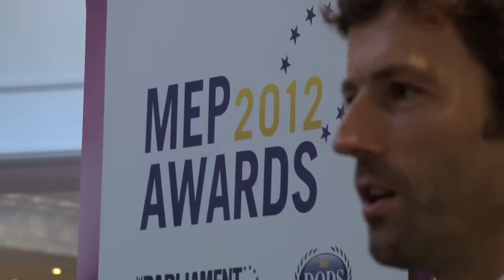MEP Awards 2012 Ceremony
European commission vice-president Maroš Šefcovic has again hosted a Parliament Magazine event in Brussels recognising MEPs for their outstanding work over the previous year.

Šefcovic took to the stage on Tuesday for the eighth annual MEP awards in the Stanhope hotel in Brussels' EU district, where 19 members of the European parliament were rewarded for their work in a variety of policy areas.

The inter-institutional relations and administration commissioner praised the "positive energy and atmosphere" of the awards, adding that "400 MEPs -- a majority -- took part in the voting process".

"I would also like to thank the Parliament Magazine for doing an excellent job in promoting public democracy in the European parliament."

The winners were:

Outstanding contribution:Edward McMillan-Scott: ALDE UK

Agriculture and rural affairs:Luis Manuel Capoulas Santos: S&D Portugal
Animal welfare:Dan Jørgensen: S&D Denmark
Culture and education:Catherine Stihler + Michael Cashman: S&D UK
Development: Gay Mitchell: EPP Ireland
Digital Agenda: Pilar del Castillo Vera: EPP Spain
Economic and monetary affairs:Sharon Bowles: ALDE UK
Employment and social affairs:Marian Harkin: ALDE Ireland
Energy: Claude Turmes: Greens/EFA Luxembourg
Environment:Richard Seeber: EPP Austria
Fisheries: Struan Stevenson: ECR UK
Gender equality:Edit Bauer: EPP Slovakia
Health:Simon Busuttil: EPP Malta
Internal Market and Consumer Affairs:Lara Comi: EPP Italy
Justice and civil liberties: Monica Macovei: EPP Romania
Regional development: Lambert Van Nistelrooij: EPP Netherlands
Research and Innovation: Seán Kelly: EPP Ireland
Trade: Pablo Zalba Bidegain: EPP Spain
Transport:Brian Simpson: S&D UK

More than 400 guests turned out on the night for the awards, which are now in their eighth year, to enjoy beer and spirits generously supplied by the Brewers of Europe, Diageo and the Cyprus Brewers' Association.

Executive director of PlasticsEurope - overall sponsors of the event - Wilfred Haensel said that it was a "great pleasure to sponsor such an important and prestigious event" recognising the great that work of Europe's parliamentarians.

Edward McMillan-Scott, who received the outstanding contribution award for his work on the Single Seat campaign, said, "These awards show that Brussels is the centre of the EU -- sorry Strasbourg.

"MEPs have voted two-to-one in favour of a single seat and our citizens look on with astonishment."

Šefcovic praised McMillan-Scott, saying that he appreciated the UK MEP's positions "on how to make the plenary more attractive and questions for commissioners more difficult".